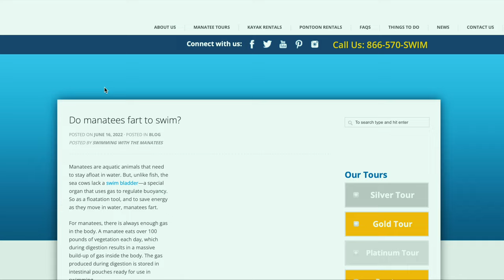Getting Buried Alive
VLOG #25:
In this video, TheRoudyBoys have a beach day that quickly turns into burying Elijah and Sebastian into the ground. Watch to find out how it even happens.

Drop a COMMENT to let us know where you are watching from. Thank you for supporting TheRoudyBoys. Until next time!

Share TheRoudyBoy channel with your friends, family, and pets.